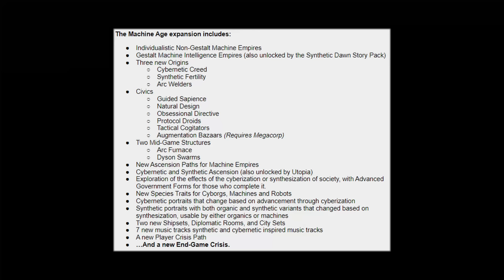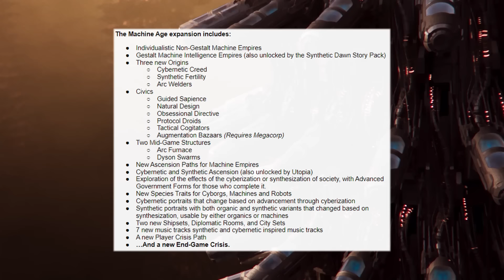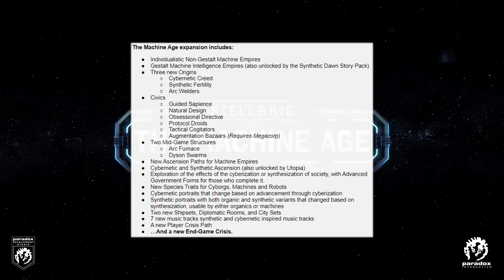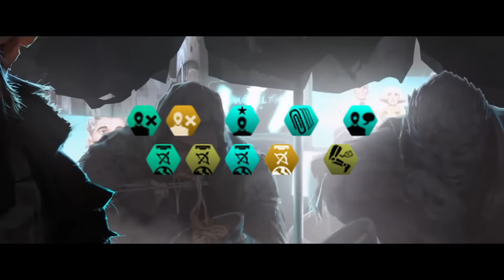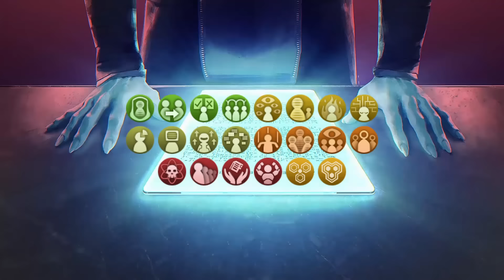Stellaris: The Machine Age DLC - Feature Reveal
Stellaris: The Machine Age will be the next DLC. A full feature reveal fro the next Stellaris DLC has been dropped!

Lets dive in and find out more!

Catch up on all of the new content coming with The Machine Age in this playlist

Chapters:
0:00 What has been revealed?
0:41 Full Feature List
2:02 New Origins
5:19 New Civics
6:19 New Megastructures
7:21 New Ascension Paths
8:02 Advanced Governments
9:28 New Synthetic & Cybernetic Portraits
11:26 New Player Crisis
13:19 New Endgame Crisis